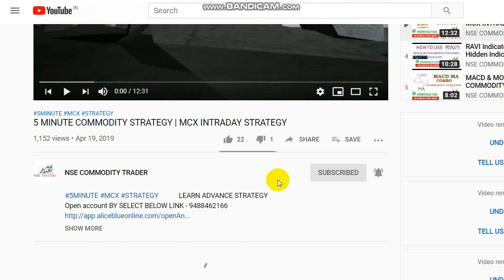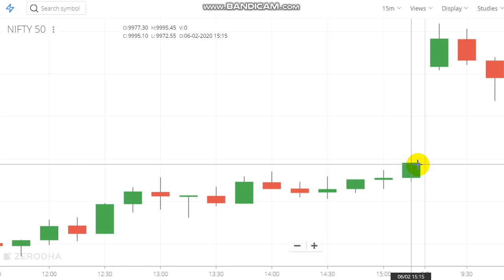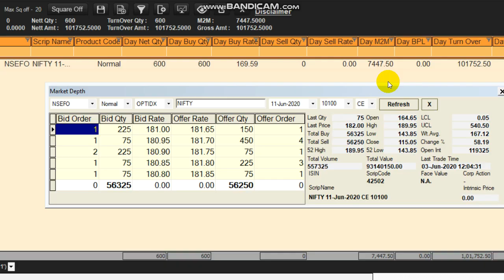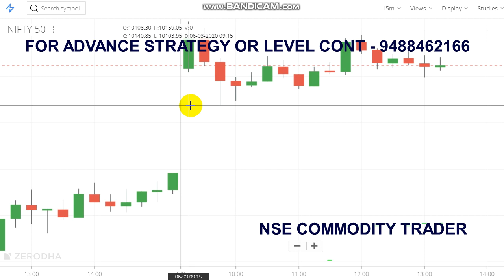Market 10000 Breakout 10000 Rs Profit | Live Intraday Trading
NIfty today breakout 10000 level and it crossed 10100 so we taken  position at 10100 call option & Booked 10000 Rs Profit.

To Open Trading Account Click the Link -  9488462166